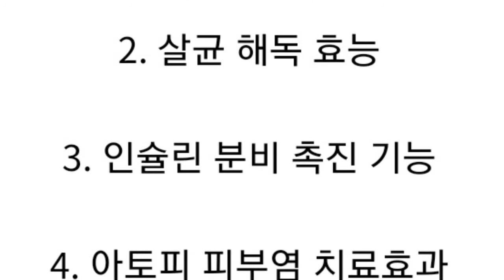구운 마늘 효능 어제 농수산물시장에서 산 마늘을 에어프라이어로 구워 먹어요... 음..전.. 20개 정도 한번에 먹어요.. 구으면 냄새가 빠지고 마가린에 발라서 먹습니다..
구운 마늘 효능
어제 농수산물시장에서 산 마늘을
에어프라이어로 구워 먹어요...
음..전.. 20개 정도 한번에 먹어요..
구으면 냄새가 빠지고
마가린에 발라서 먹습니다..
몸에 좋습니다